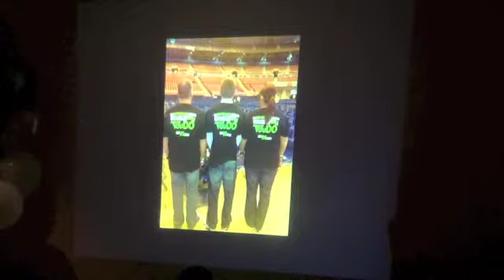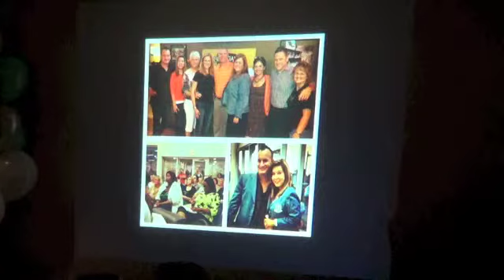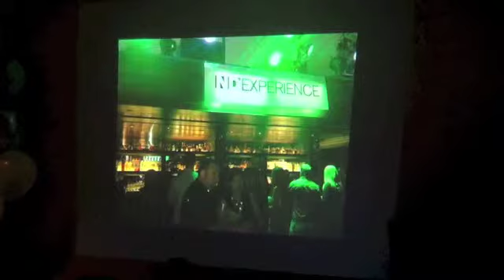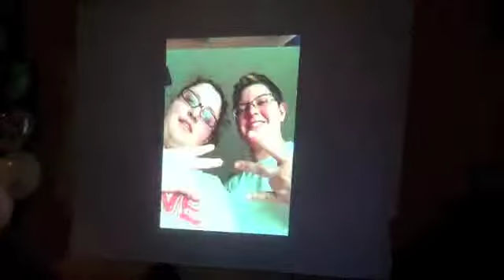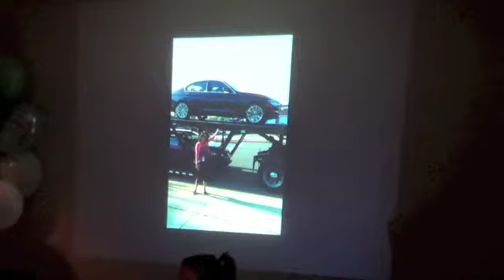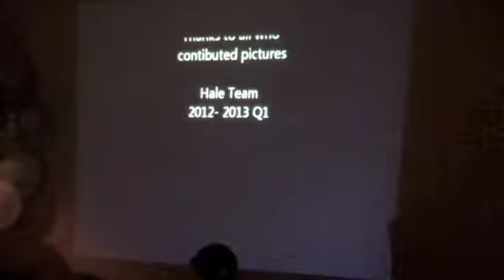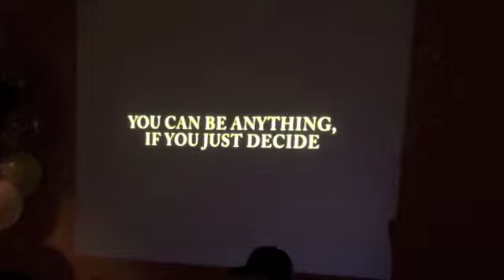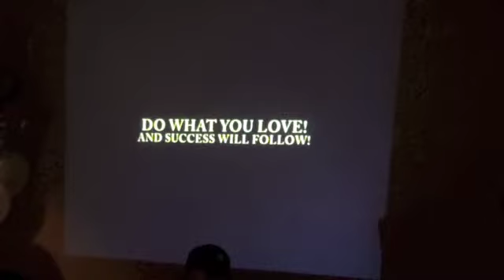Local Success Training - Tom & Christi Mulligan - The Team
Christi shares the highlights of the team.